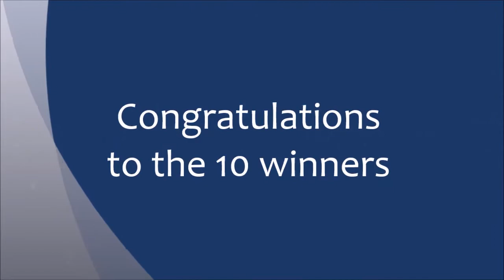HUK Master Breeder Award Winners 2018 Video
Holstein UK have officially crowned the winners of its Master Breeder Awards 2018. Ten high-performing herds have surpassed qualification and claimed this prestigious breeder recognition.